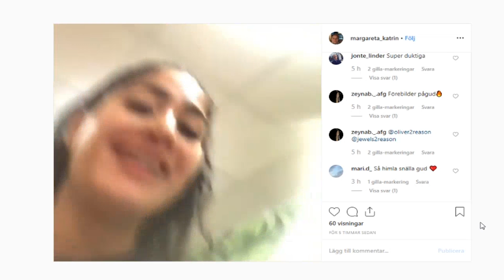Saft som smakar cola?? Är det ens möjligt! | Testar Zeroh! Cola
Heeeeey! ♥

I denna videon gör jag något jag aldrig trodde jag skulle göra! jag testar COLA saft!??

WOOOOOW!!!

I dagens common decency visar jag också en underbart härlig video som några tjejer postade på instagram!

Men videon börjar med lite avslappnande ASMR regn hahahaha.